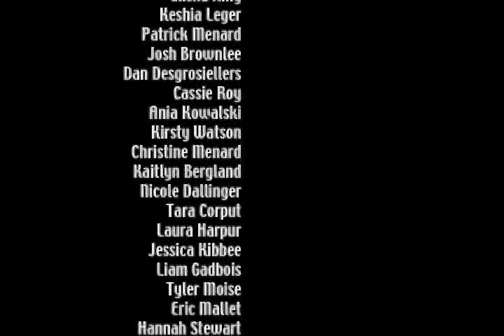Slow Ride - Leap Frog 2006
Guiness Book of World Record attempt for Leap Frog 2006. SUCCESS!
One of CCVS's Team
CCVS and various schools in the SD&G Area took part!
Filmed & Edited by Lindsay Wilson